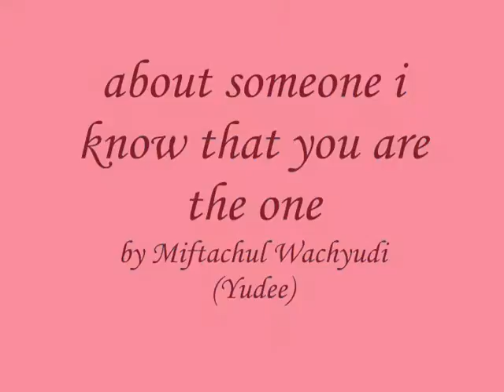about someone i know that you are the one